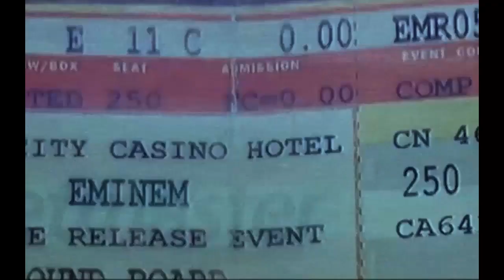Eminem - Cocaine ft. Jazmine Sullivan (HELLSING BEATS REMIX)